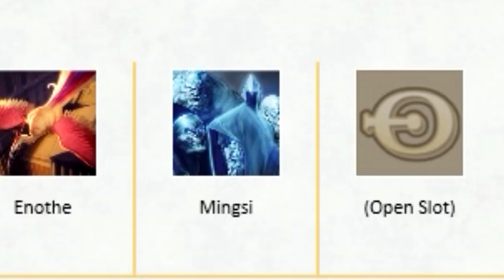BUDGET MTG COMMANDER - 1 Ticket EDH - Omnath, Savra, Oloro, Karador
We bring you some more of everyone's favorite super casual budget format - 1 Ticket Commander/EDH. Each deck costs less than a dollar. Join us as we joke about each other's genitals and get deep into the banter. Can we play optimally? Will Rob manage to swing another win for another Tribal synergy? Lets find out.

Drop me a comment with what you want to see more of; which format? Deck? Style? Let me know and I will try to give the people what they want! If you have nothing to say, then simply comment with your favorite PleasantKenobi hashtag.